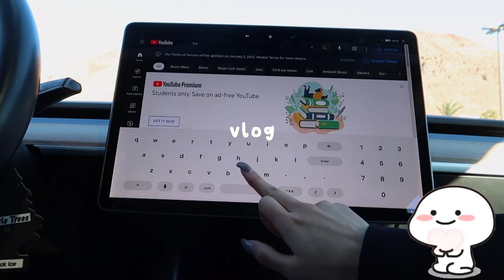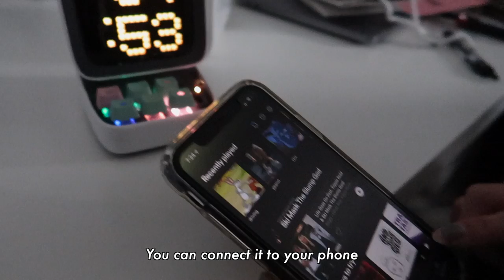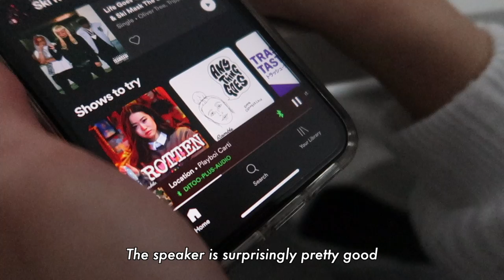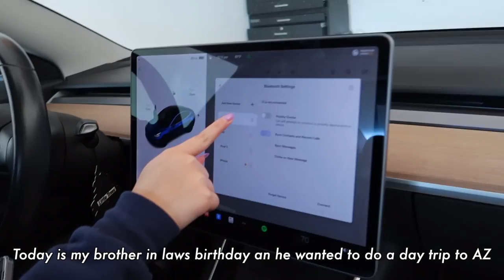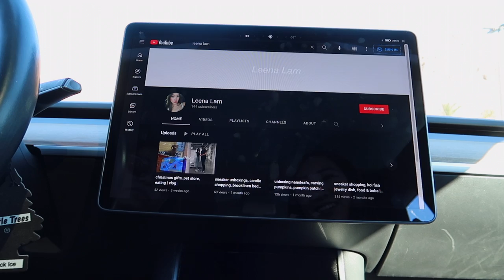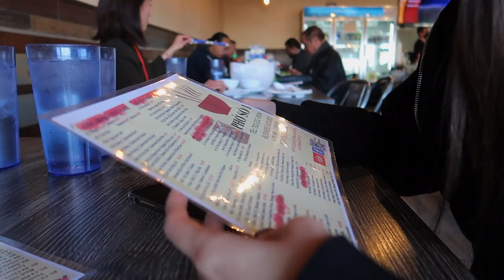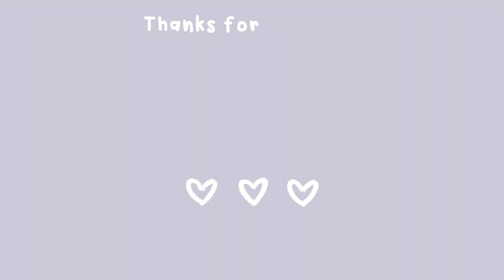divoom ditoo unboxing, new monitor, pet shop | vlog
hi (´｡• ᵕ •｡`) ♡

the monitor I got was the MSI Optix 27'' full HD 1920 x 1080 165 Hz. I don't really know the name of it lol

music
-  pancake (lukrembo)
-  me time, only tulips (chillpeach)
- fireworks weathering with you (kijugo)

sub// 145